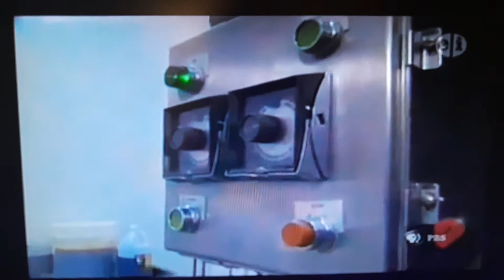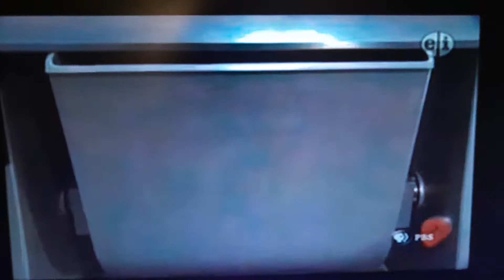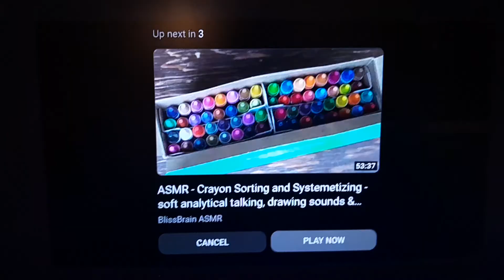how do people make fortune cookies